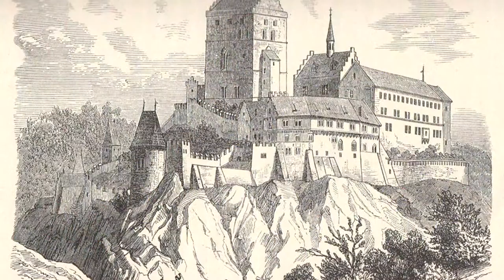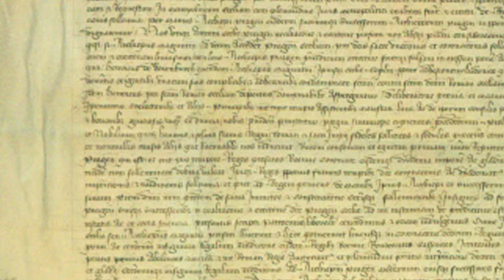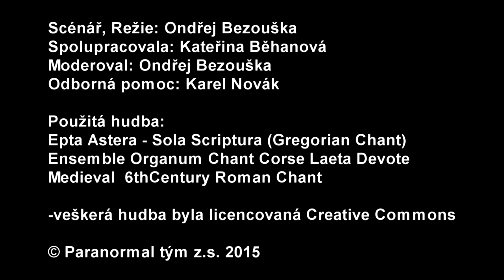Historické osobnosti: Rožmberkové 5. díl - Jošt I. z Rožmberka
Pátá epizoda se věnuje Joštu I. z Rožmberka. Doba jeho existence se protíná s existencí a vládou Karla IV. S tím bude mít Jošt I. vážné spory dokonce ohrožující samu suverenitu českého království. Jak se tyto spory vyřeší a co pro Rožmberský rod vláda Karla IV. bude znamenat se dozvíte v této epizodě.

Vypravme se na samotný počátek dějin Rožmberků a sledujme jejich cestu od výsluní k vymření.